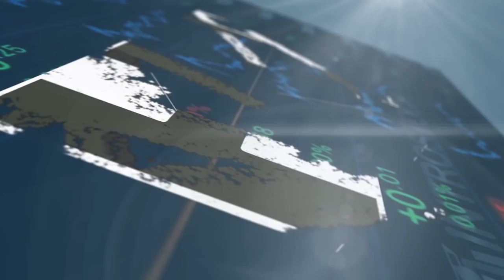What is Corporate India's Culture of Just Like That?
Taking the example from when Cyrus Mistry's defence lawyer said in court that he was removed from the board of Tata Group "just like that", we take a look at other instances in corporate India that has adopted this informal attitude and the harmful effect it can have on an entity, especially on the minority shareholders of a company.